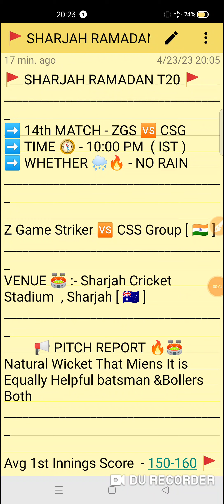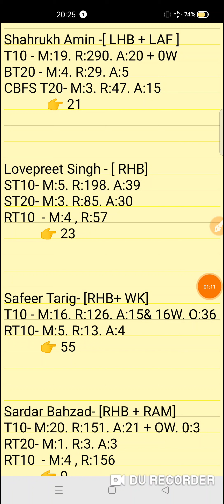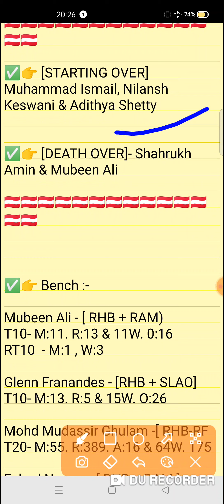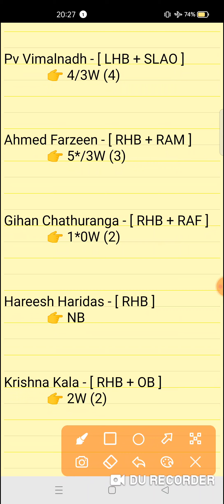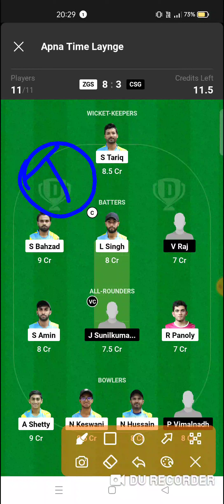ZGS vs CSG Dream11 prediction | zgs vs csg dream11 team | Sarjah Ramadan T20 Match2023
ZGS vs CSG Dream11 prediction | ZGS vs CSG | zgs vs csg dream11 team | Sarjah Ramadan T20 14th Match series 2023

zgs vs csg
zgs vs csgdream11prediction
Expert fantasy11

1. This analysis is based on my Understanding,knowledge and instinct. While selecting your team, consider the points mentioned and make your own decision.

2. Dream 11 takes great care to comply with all central and state legislation in India to ensure that users are fully protected. Every contest on platform is carefuly designed to comply with applicable statutes and regulations in India. Dream1 constitutes a 'game of mere skir, which makes the Dreamll game exempt from the provisions of the Public Gambling Act, 1867 (PGA) Dreamil is a legitimate business activity protected under Article 19(Dg) of the Constitution of India